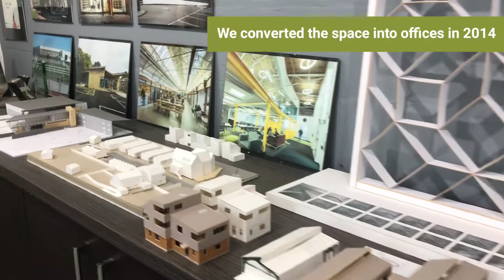Clay Architecture 20 Things Film Series. Video 1: The Great Lines Studios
We're 20 years old and to celebrate, we’ve created a series of short films that showcase 20 things we like or find inspiration in.
In this video, we give a quick tour of the Great Lines Heritage Park, right on our doorstep, and our recently converted Great Lines Studio.